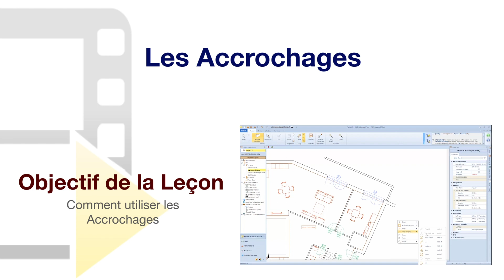Tutoriel Vidéo de CerTus HSBIM - Les Accrochages - ACCA software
Comment utiliser les Accrochages ? Regardez comment utiliser les Accrochages avec CerTus HSBIM. Si vous le souhaitez, téléchargez CerTus HSBIM